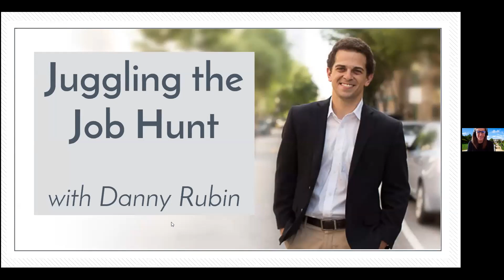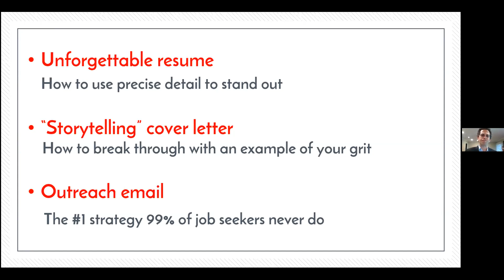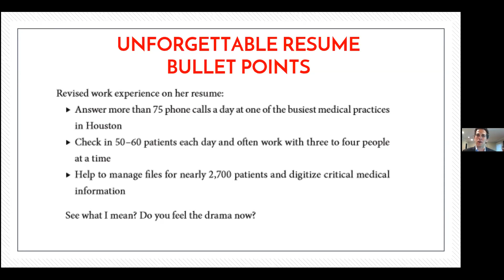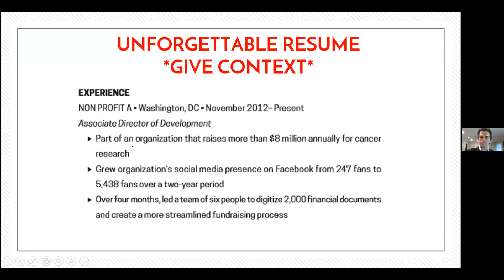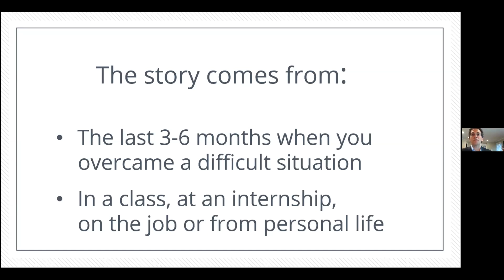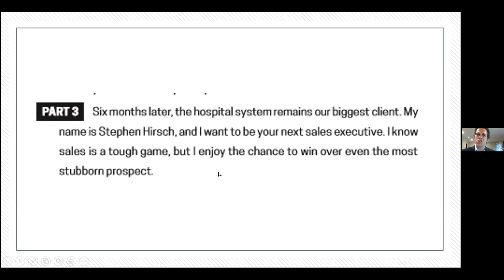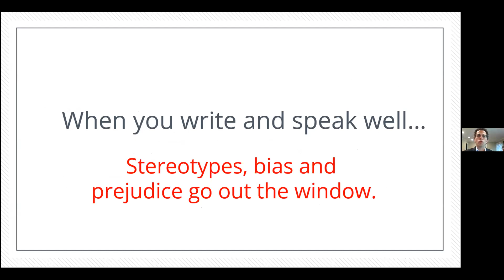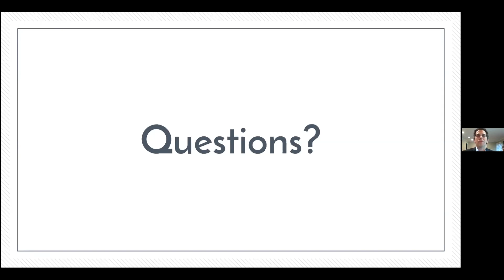Maryland Masterclass #2: Juggling the Job Hunt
The best job seekers are the best communicators. Danny will show you how to write a resume with sharp, compelling details and a cover letter with a success story the employer will never forget. We will also discuss how to write a strong outreach email in search of job opportunities. Need a new job? Do NOT miss this webinar!